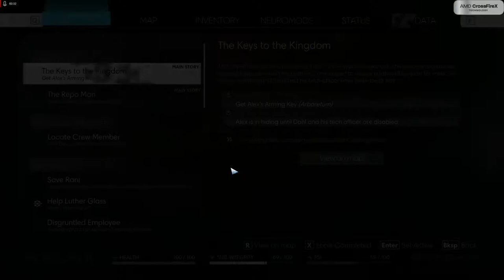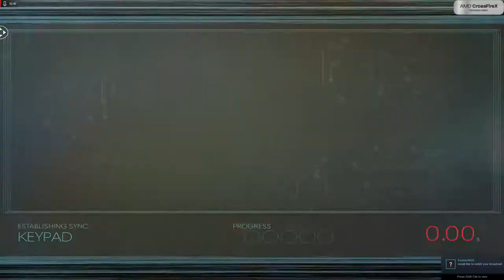Prey - First play (longplay part 7) - AMD Radeon 295x2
Trying Prey for the first time - and recording it with ReLive from AMD. Everything is on MAX settings and in 1080p!

Specs:
CPU - Intel i7-950
RAM - 24 GB XMS3
Storage 1 - 500 GB SSD (system)
Storage 2 - 500 GB HDD (games)
Graphics Card - AMD Radeon 295x2 8 GB (CrossfireX)